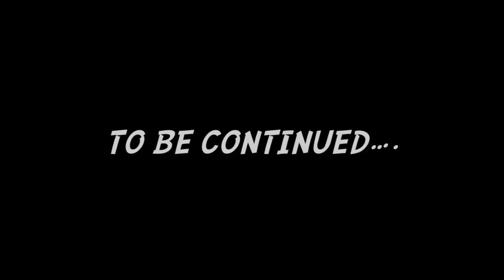KOLLECTION FILMS PRESENTS SIRE CASTRO-GIVE A FUCK FT. PASH PRADA (SACRAFICE STORY CONTINUED.)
SIRE CASTRO-GIVE A FUCK FT. PASH PRADA (SACRAFICE STORY CONTINUED )

Director: J.MATTHEWS/KOLLECTION FILMS

Co-Director: SIRE CASTRO,KIRK BANGZ,CASHMOB

Editor: Swannie Gunz

FILM BY: KOLLECTION FILMS

KOLLECTIONFILMS - WHERE WE TURN YOUR VISION INTO A KOLLECTION..